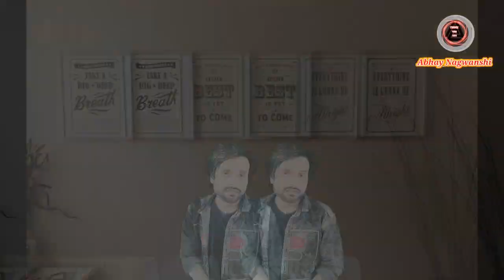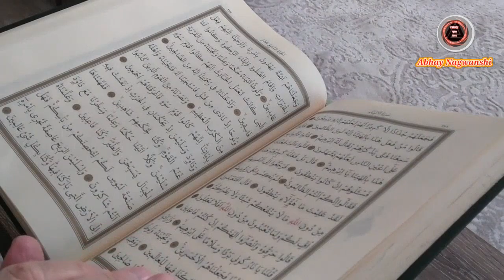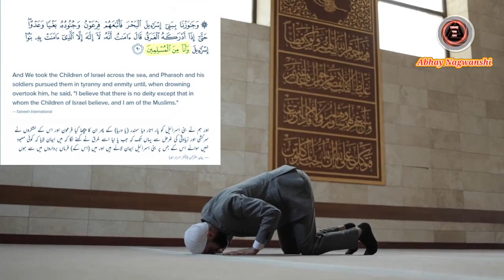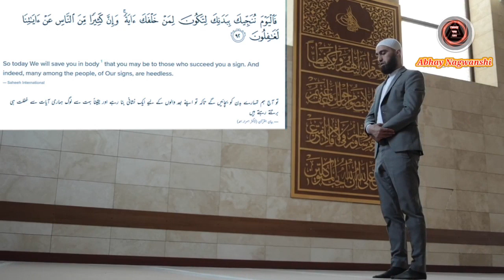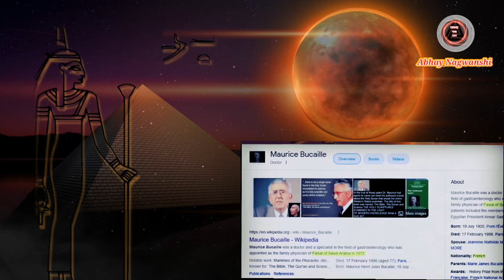अल्लाह का चमत्कार हिंदूओ के उड़े होश।Miracle of Allah। Quran Real or Fake#qurran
अल्लाह का चमत्कार हिंदूओ के उड़े होश।Miracle of Allah। Quran Real or Fake 🔥🔥🔥

अल्लाह का चमत्कार। Miracle of Allah। Quran Real or Fake

Vedio Highlight:-

दोस्तों आज के सफर में हम बात करेंगे हजरत मूसा और फिरौन के घटना के बारे में कैसे हजरत मूसा ने अपने छड़ी को घुमा कर समंदर के दो हिस्से किए और बीच से निकल गया।

Change Your Luck: Zero Se Hero Tak

Abhay Chaurasiya
From :- UP ,Maunath Bhanjan

YouTube Library

hazrat musa and firon,
hazrat musa and firon full movie in urdu episode 1,
hazrat musa and firon ka waqia,
hazrat musa and firon full movie in hindi,
hazrat musa and firon full movie in urdu part 1,
hazrat musa and firon full movie in hindi episode 1,
hazrat musa and firon story,
hazrat musa and firon full movie in urdu 1956,
hazrat musa and firon episode 1,
hazrat musa and firon full movie,
hazrat musa aur firon ki kahani,
hazrat musa aur firon ka waqia full movie,
hazrat musa aur firon ka bayan,
hazrat musa aur firon ka waqia maulana tariq jameel,
hazrat musa aur firon ki kahani in hindi,
hazrat musa aur firon ka waqia qari hanif,
hazrat musa aur firon ki story,
hazrat musa ali salam and firon,
hazrat musa and firon full movie in urdu animated,
hazrat musa and firon full movie in urdu all episodes,
hazrat musa a.s and firon full movie in urdu,
hazrat musa and firon bayan molana tariq jameel,
hazrat musa and firon full movie bangla,
hazrat musa and firon full movie in bangla part 1,
hazrat musa firon ka bayan,
hazrat musa ali salam firon badshah,
hazrat musa and firon full movie in urdu bangla,
hazrat musa and firon full movie in urdu cartoon,
hazrat musa and firon full movie in bangla dubbing,
hazrat musa and firon episode 1 in urdu,
hazrat musa and firon full movie in english,
prophet musa and firon story in english,
hazrat musa and firon full movie in urdu episode 2,
hazrat musa and firon full movie in urdu episode 10,
hazrat musa and firon full movie in urdu episode 3,
hazrat musa and firon full movie in urdu episode 4,
hazrat musa and firon full movie in urdu episode 5,
hazrat musa and firon full movie in urdu episode 7,
hazrat musa and firon full waqia in urdu,
hazrat musa and firon full movie in urdu part 10,
hazrat musa and firon full movie in urdu part 3,

hazrat musa ali salam firon ke ghar kitne din rahe,
hazrat musa ali salam firon movie,
hazrat musa alaihis salam firon,
hazrat musa ali salam firon ka vakya,